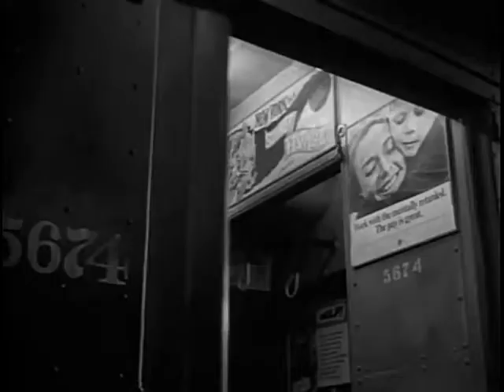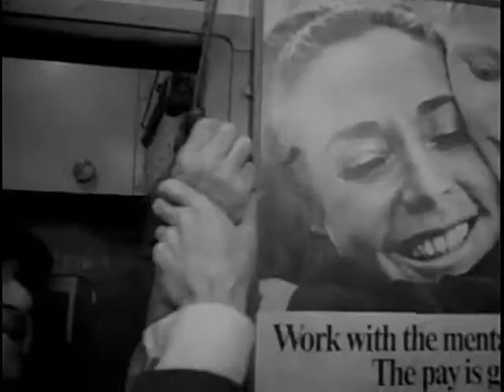The Incident 1967 -- Train Scene -- Martin Sheen & Ed McMahon (PG-13)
Just the train scene from the movie which was the best part anyway.